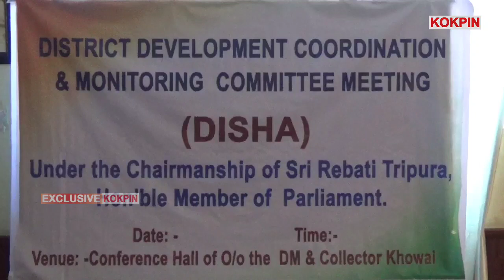Khowai Hangkhoro Haphangni Seb Runani Kokchaplai Manjakha MP Rebati Tripura